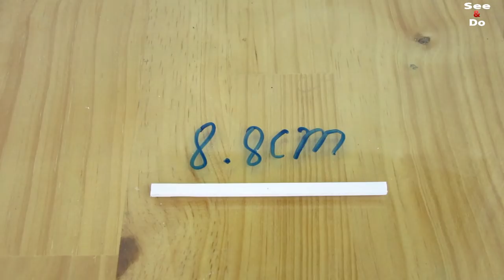Bunk Bed with Trundle | how to make Miniature Realistic furniture | easy crafts ideas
Welcome any feedback !